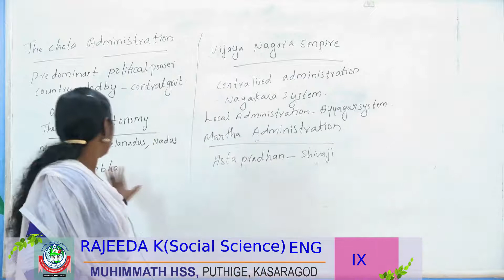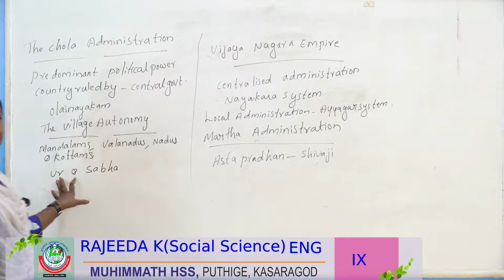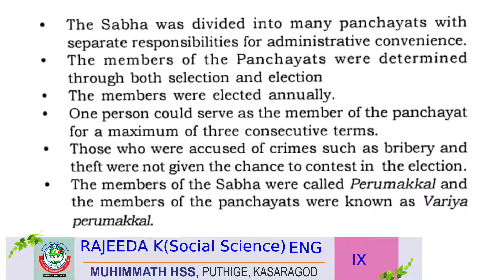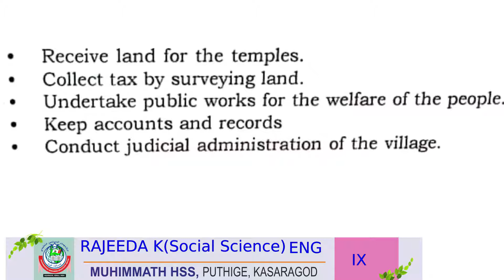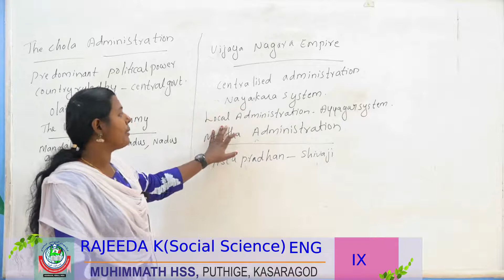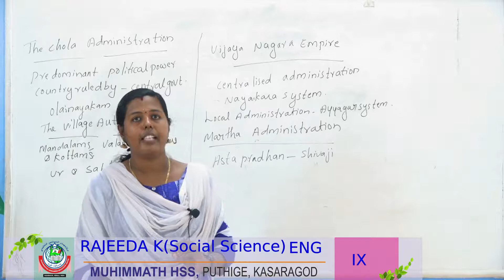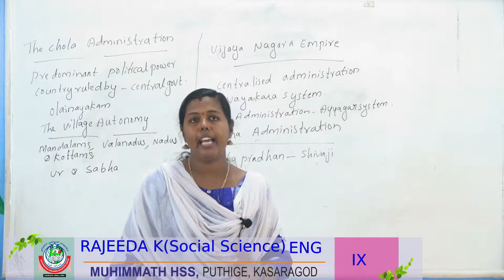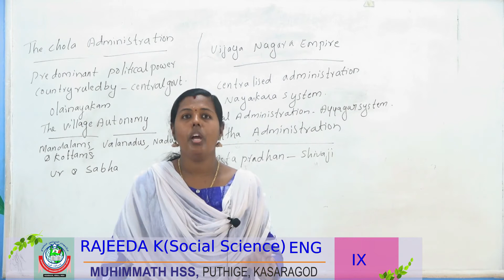STD IX Social Science (Eng) Chapter-4 Part-3